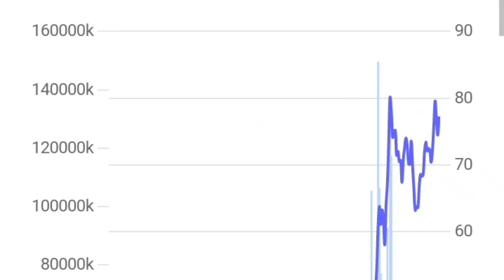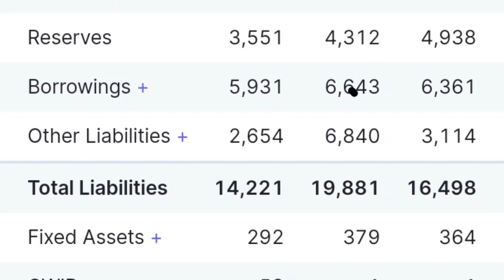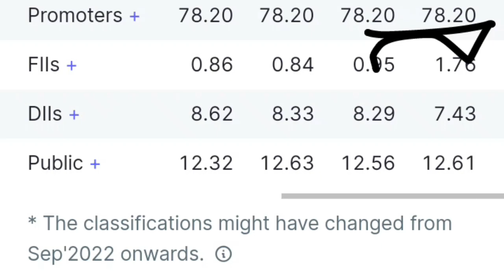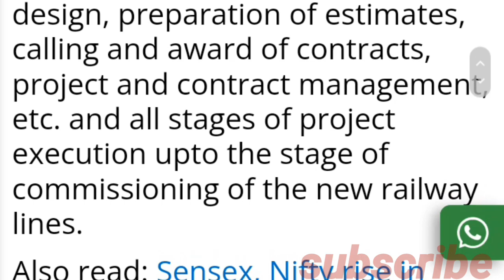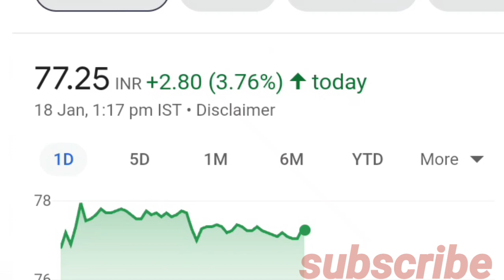🚨breaking news .RVNL SHARE. RVNL STOCK. RVNL SHARE TARGET. RVNL STOCK PRICE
rvnl rvnlshare breaking news .RVNL SHARE. RVNL STOCK. RVNL SHARE TARGET. RVNL STOCK PRICE

rvnl share
rvnl share results
rvnl share nse price
rvnl share today news
rvnl share breaking new
rvnl share news today bse
rvnl share latest news nse
rvnl share latest news market
rvnl share latest news dividend
rvnl share price